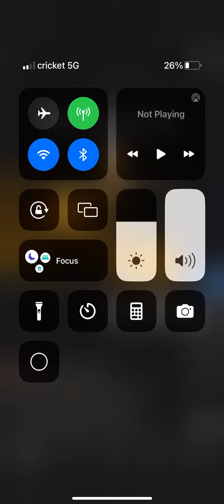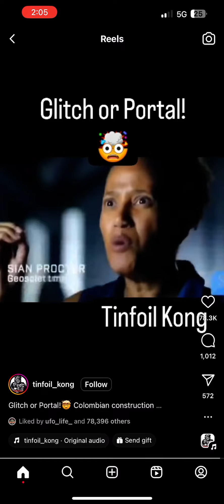Tunnel in Columbia comes alive!!!!😳😳😳🚚🚚